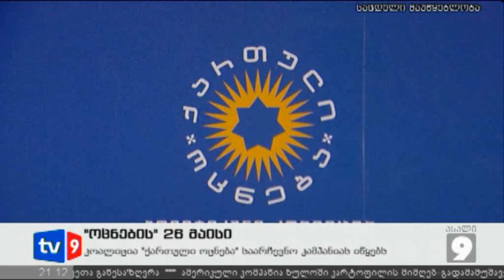ახალი 9 | ოცნების 26 მაისი | 30.04.12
დამოუკიდებლობის დღე თბილისსა და ქუთაისში. ხელისუფლება და პოლიტიკური კოალიცია „ქართული ოცნება" 26 მაისისთვის ემზადება. ორივე მხარე ხალხმრავალ აქციას გეგმავს. განაწილებულია ქალაქებიც-ხელისუფლების სამხედრო აღლუმი-ქუთაისში და ქართული ოცნების აქცია თბილისში. 26 მაისს პოლიტიკური კოალიცია საარჩევნო კამპანიას იწყებს.